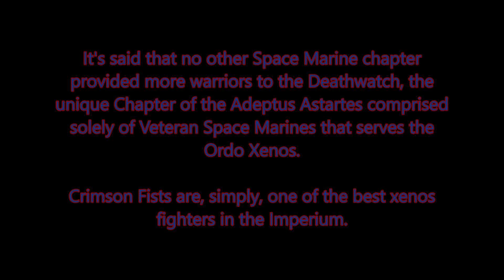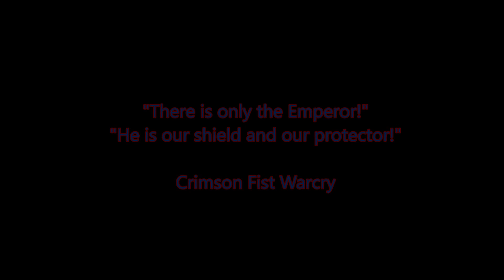CRIMSON FISTS COMPANY READY TO PURGE XENOS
My very first texture recoloring design. The Crimson Fists are one of my 2 most favorite Imperial Fists successor chapters, but couldn't find a color mod already done, so decided to do it myself.
They are the BEST xenos hunter chapter in the entire Imperium (save the Deathwatch) and they'll enter battle against greenskins soon.
Also they are the first part of my little LAST WALL protocol.